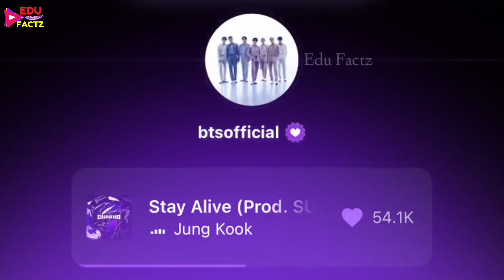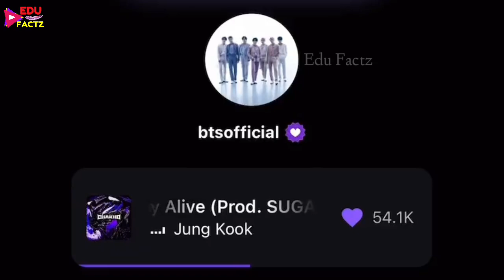"My Favorite Song is Natu Natu 🇮🇳" Jungkook Singing Natu Natu Live 🔴